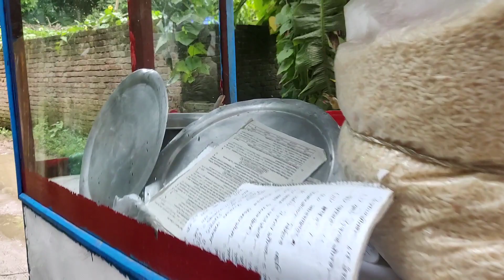বেগুন ও আলু দিয়ে নলামাছের ঝোল | Bangladeshi Bikrampur Vlogger